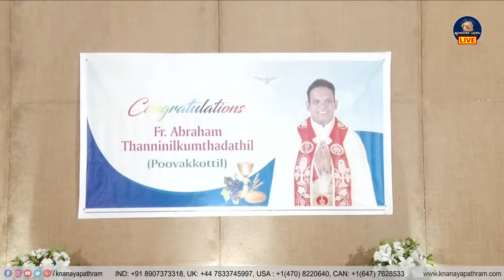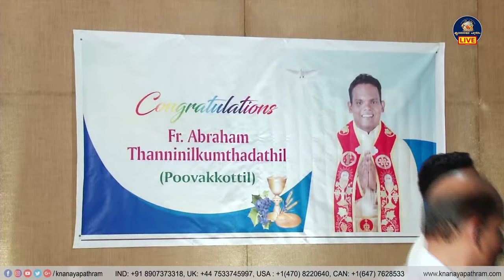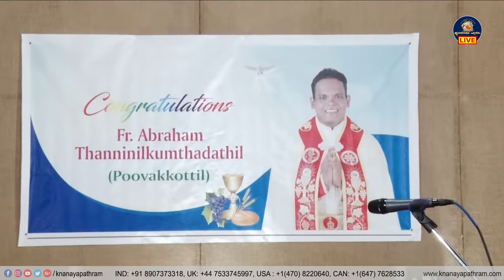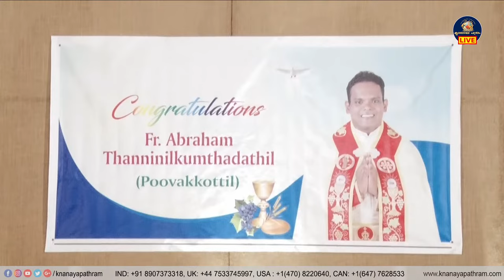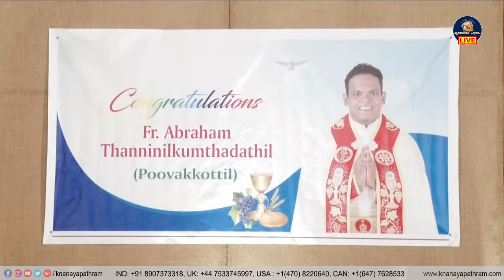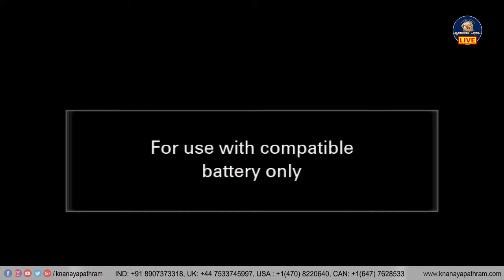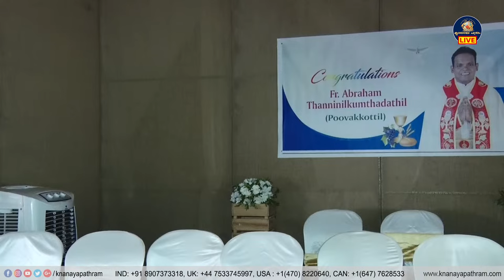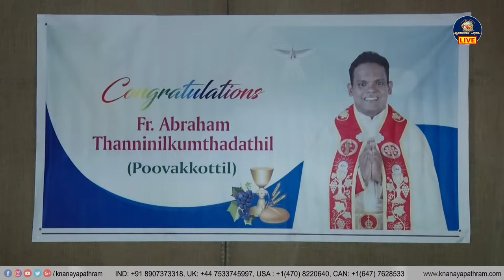Priestly Ordination & First Holy Qurbana | Dn. Abraham (Arun)Thaninilkkumthadathil OSB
Knanaya Pathram Live